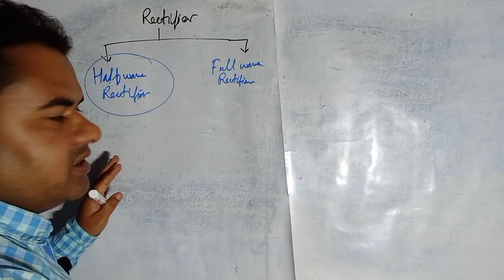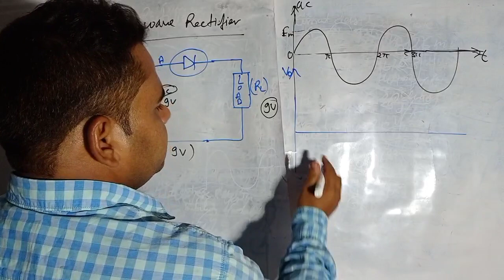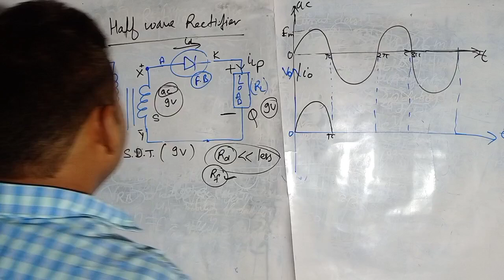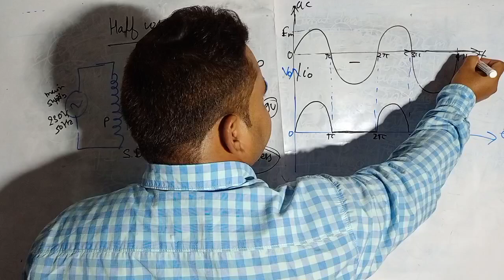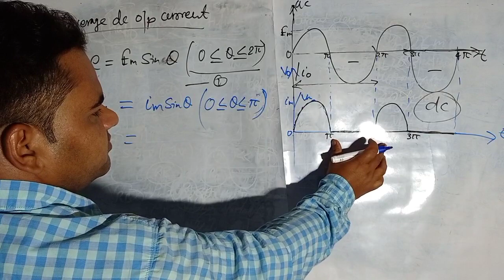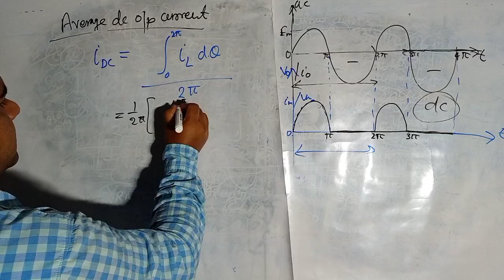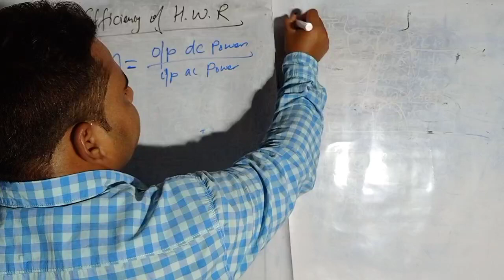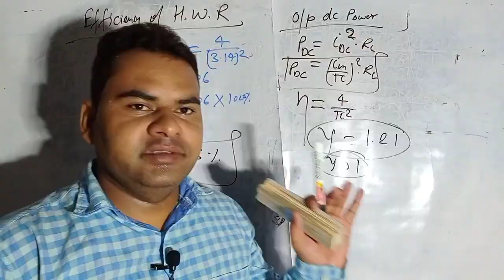Half wave rectifier | diode applications | ac to dc converter | manish talk | manishtalk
Half wave rectifier | rectifier | diode applications | ac to dc converter | manish talk | manishtalk Half wave rectifier ha only 40.6% efficiency and has 1.21 ripple factor value. Rectifier converts ac current to dc current. In this video I clearly explained about half wave rectifier circuit working and I have been derived the average dc outputs current and voltage of load.. manish talk